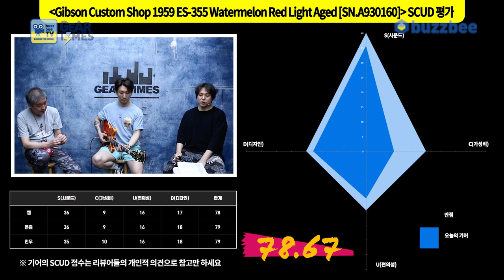[GearTimes 3715회] 깁슨 Gibson Custom Shop 1959 ES-355 Watermelon Red Light Aged [SN.A930160]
깁슨 Gibson Custom Shop 1959 ES-355 Watermelon Red Light Aged [SN.A930160]

0:00 오프닝
5:57 스펙(Spec)
6:59 사운드 테스트(Sound test)
15:16 ll시연 (Demo)
17:01 한줄평
18:11 점수